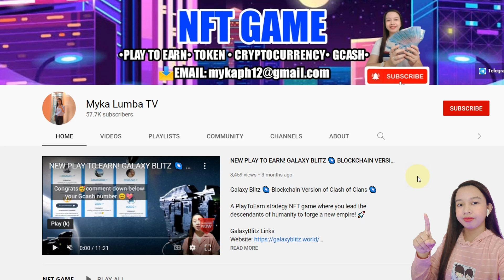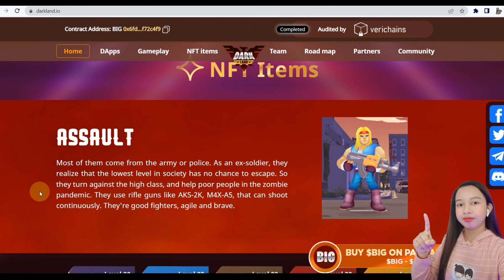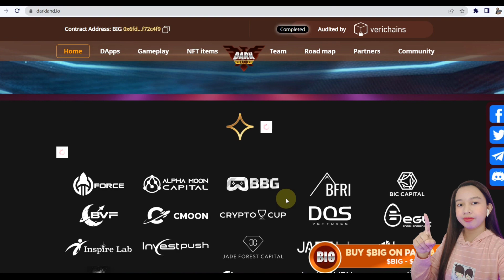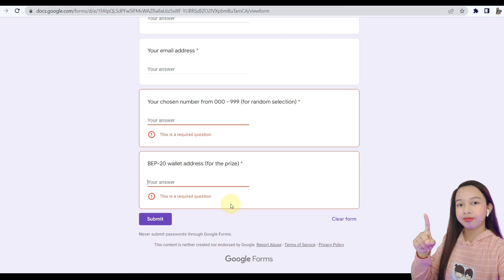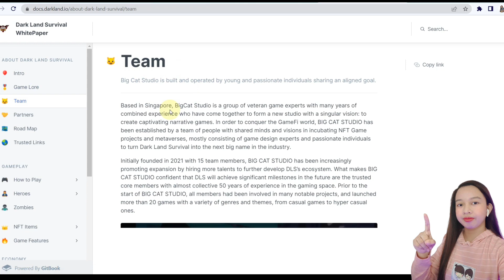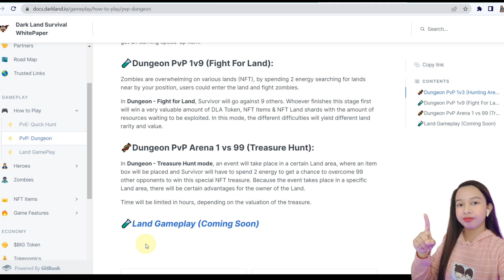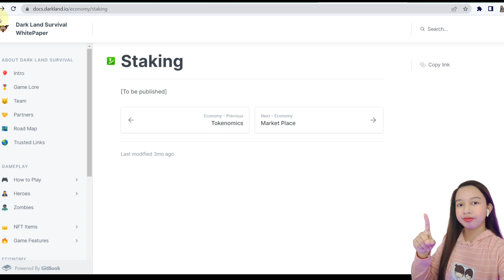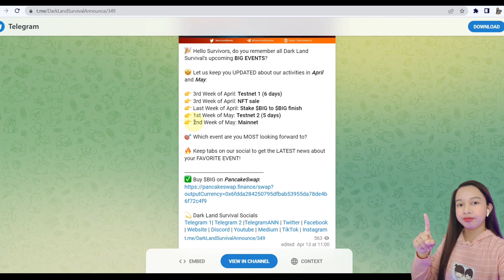DARK LAND - TESTNET GAMEPLAY + HUGE EVENTS ! | IDLE ZOMBIE DEFENSE GAME!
Dark Land Survival is more than just a NFT IDLE Zombie Defense Game powered by blockchain technology; Built on BSC, it's a massive open world that comes with a whole new perspective. Aside from Play to Earn mechanic with a rich story, Dark Land Survival offers a superior gaming experience with various gameplay modes and features such as campaign, dungeon, raid mode, construction mode, landlord, and more… All of which encourage players to keep playing and exploring.